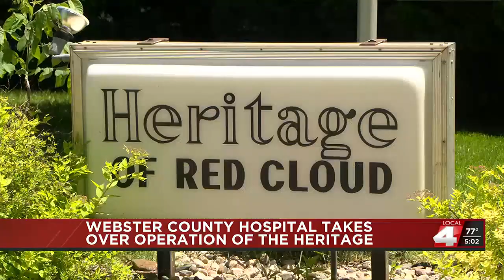Webster County hospital takes over operation of the Heritage